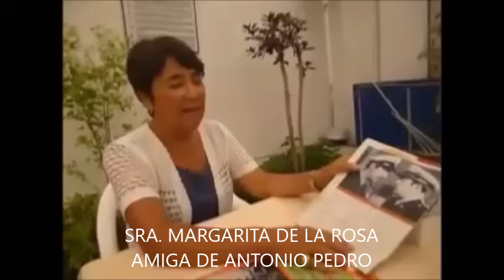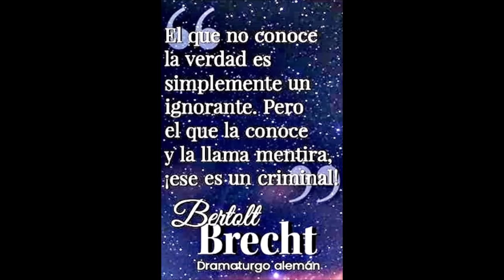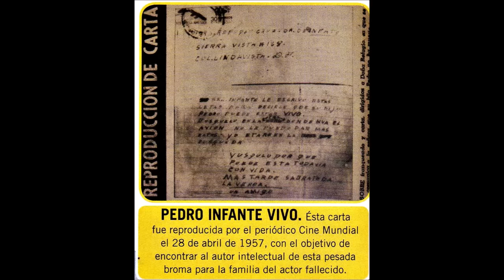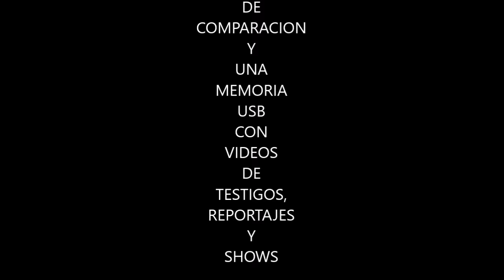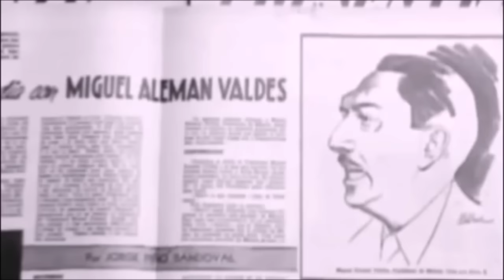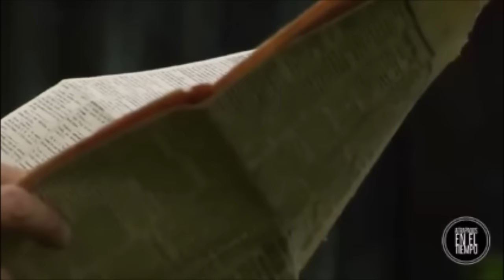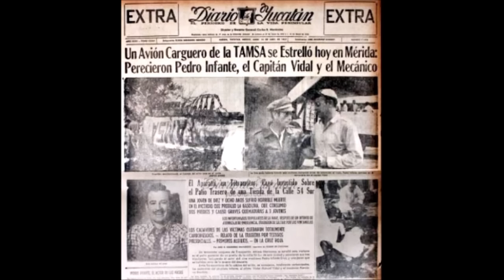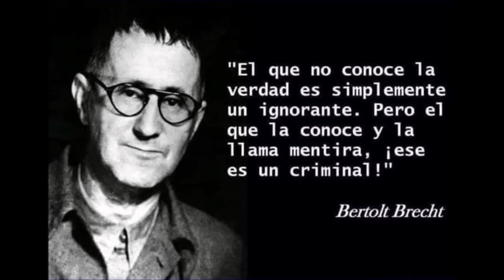ANTONIO PEDRO ASI CONFESO SER PEDRO INFANTE A MARIA LARIAS Y A TV AZTECA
PONIENDO MUCHA ATENCION A LAS PREGUNTAS DE MARIA LARIAS Y DEL REPORTERO DE TV AZTECA Y LAS RESPUESTAS QUE DIO ANTONIO PEDRO CONFIESA PRACTICAMENTE SER PEDRO INFANTE, NO SE NECESITA SER MUY INTELIGENTE PARA DARSE CUENTA DE LA REALIDAD DE ESTE TRISTE CASO DE PEDRO INFANTE Y SU DESAPARICION.